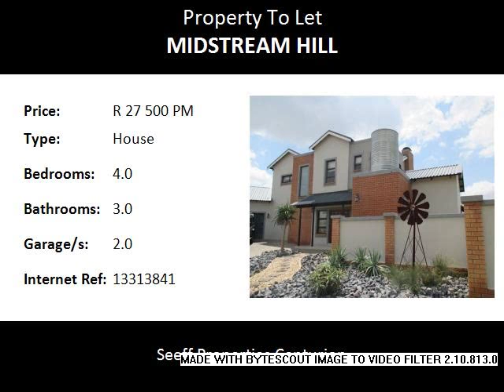4.0 Bedroom House To Let in Midstream Hill, Centurion, South Africa for ZAR R 27 500 Per Month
Bedrooms: 4.0
Bathrooms: 3.0
Garages: 2.0
Price: R 27 500 Per Month

Property Description:

Semi furnished modern home in Midstream Hill Estate.  Spacious with bedrooms, three bathrooms, a study, three living areas and an entertainment area with a built in braai.